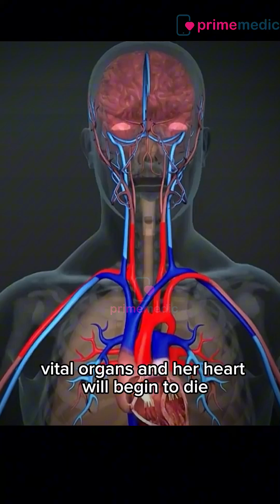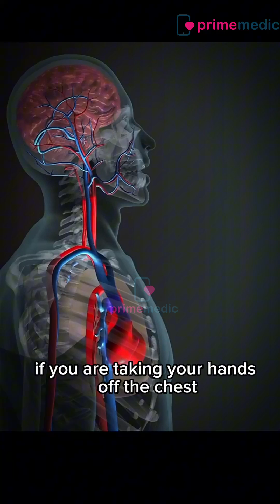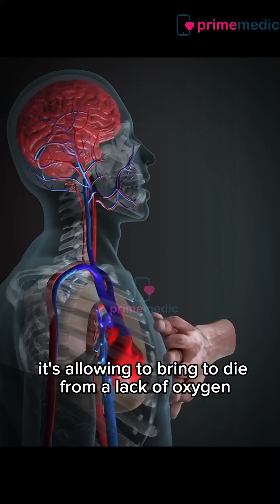CPR in Action! | How does CPR work? | Prime medic vedios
CPR in action:

When performing CPR, you start by checking if the person is responsive and if they're not breathing normally. If they're unresponsive and not breathing, you'll need to call for emergency help immediately.

To begin CPR, place the heel of one hand in the center of the person's chest, right between the nipples. Then, place your other hand on top of the first hand. Keep your elbows straight and position your shoulders directly above your hands.

Next, you'll need to push hard and fast in the center of the chest. Aim for a depth of about 2 inches and perform compressions at a rate of 100 to 120 compressions per minute. Remember to let the chest rise completely between compressions.

After every 30 compressions, you'll give two rescue breaths. To do this, tilt the person's head back slightly, pinch their nose shut, and cover their mouth with yours. Give two breaths, each lasting about 1 second, and watch for the chest to rise.

Continue this cycle of 30 compressions and two breaths until help arrives or the person shows signs of life.

Remember, CPR is a crucial skill, but it's always best to receive proper training and certification. I hope this helps! Let me know if you have any more questions. 😊👍